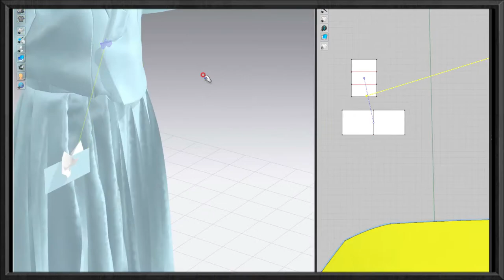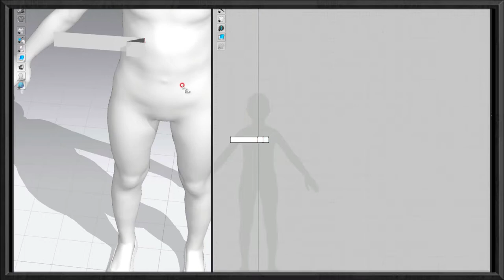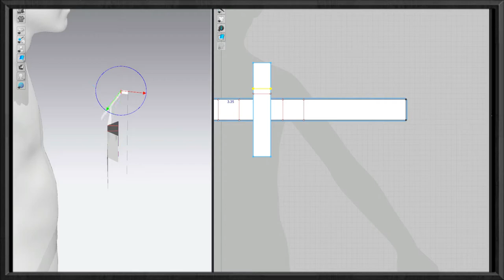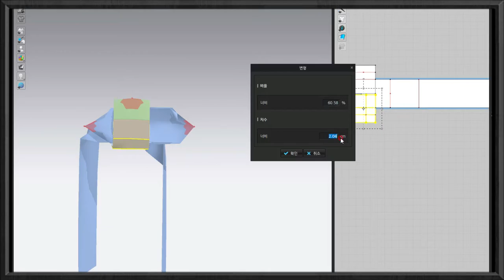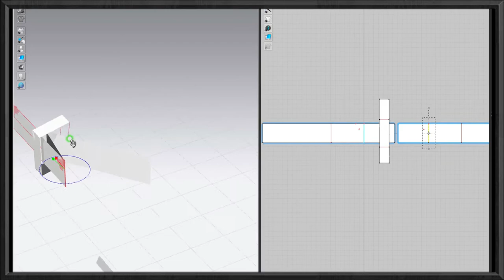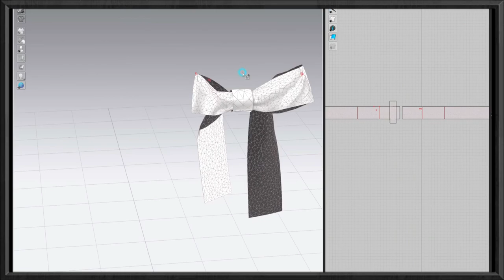리본 만들기 /Child Hanbok Digital Sewing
옵티텍스 유저가 클로3D 습작, 리본만들기
 컴터도 느리고 😭😭😭